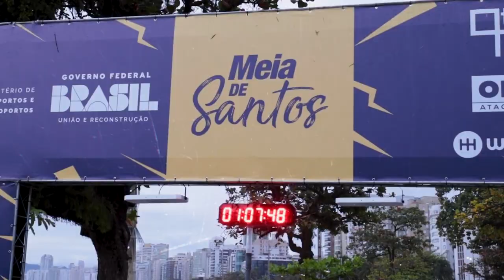Meia Maratona leva mais de 4000 atletas à orla santista